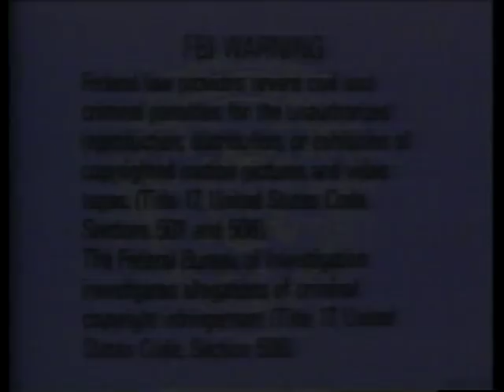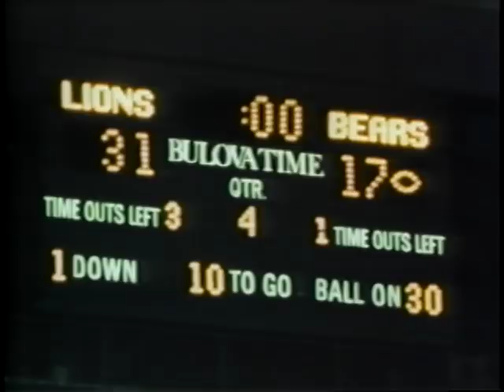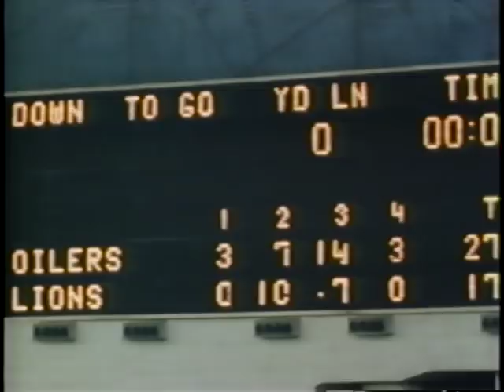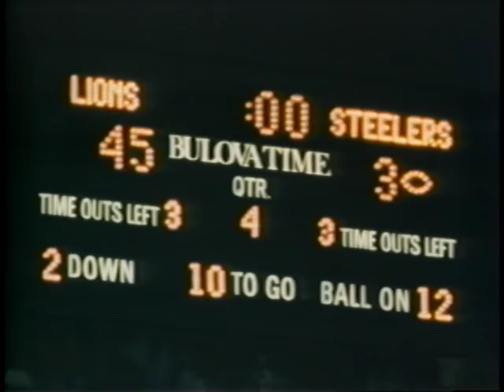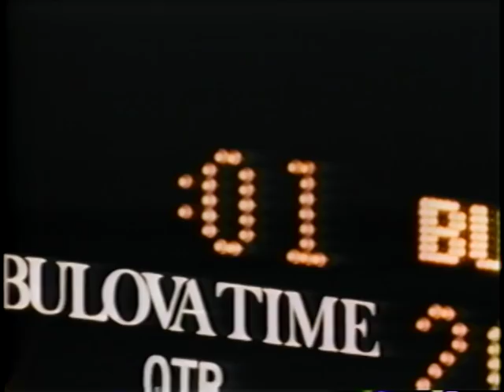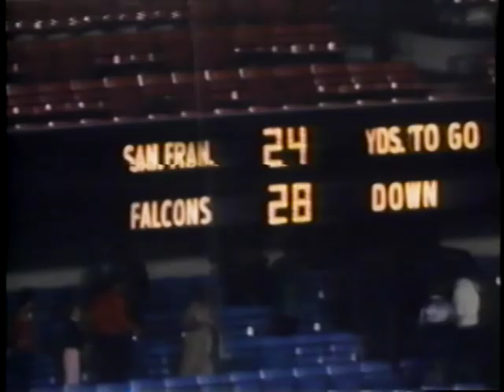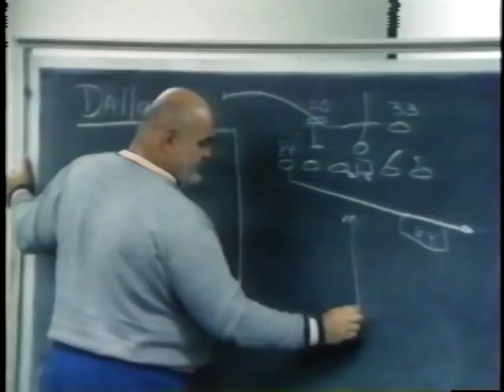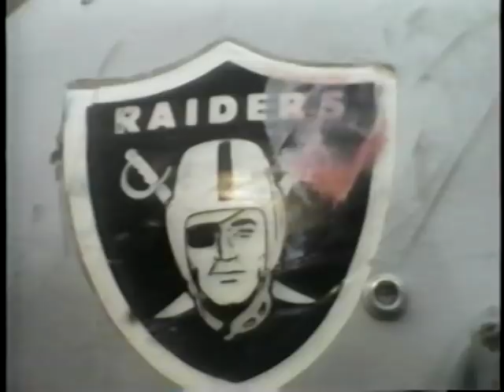1983 Detroit Lions Team Season Highlights "Comeback Champions" & NFL '83